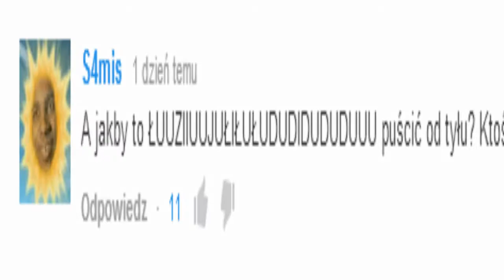CAŁY CZAS TŁUKŁO - 'Odgłosy' od tyłu [PL]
Prośba od s4mis! xD
Dzięki za źródło filmiku, CEPERolkV4! xD